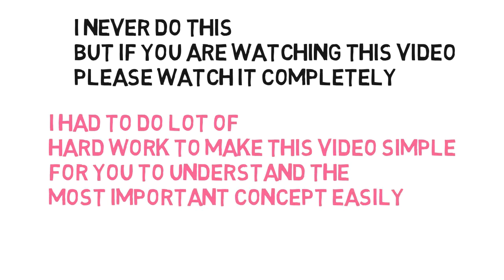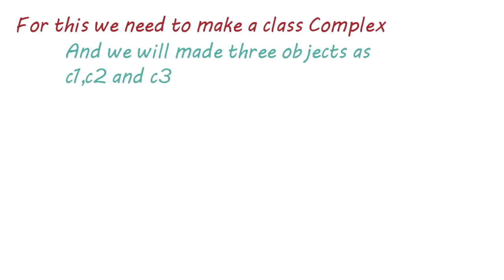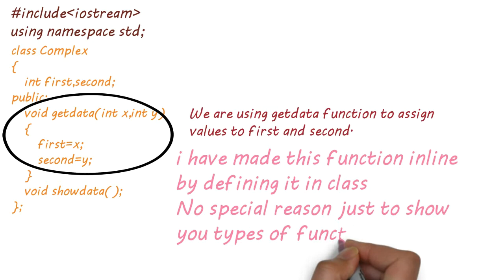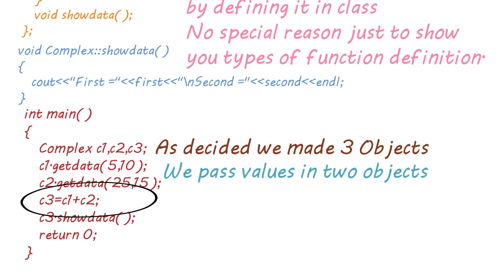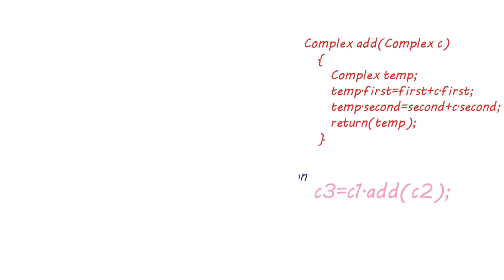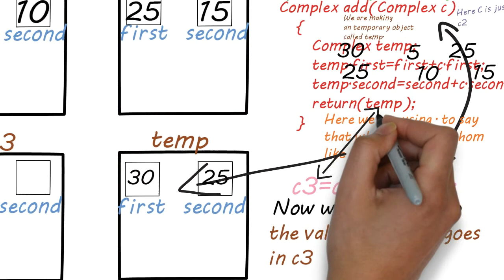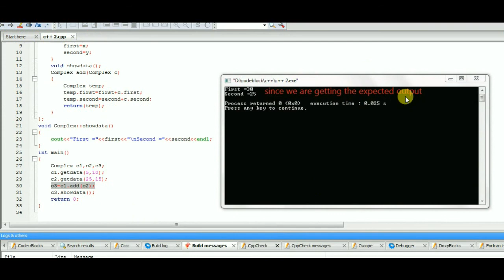Class and Objects[Most Important Video] Part-5 (Complex Number Program)-23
Complex Number Program:
This is one of the most Important and Must Watch Video because it contains an base of upcoming concept called Operator Overloading.

If you watch this video fully the all your Concepts of Class and Objects will be crystal clear.